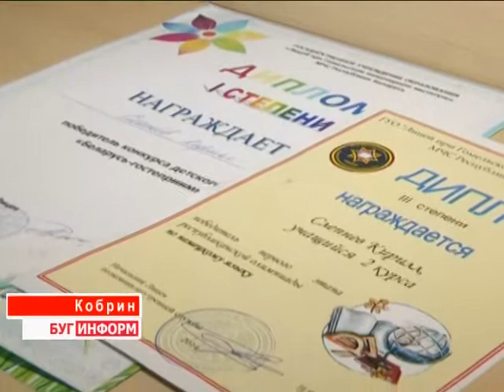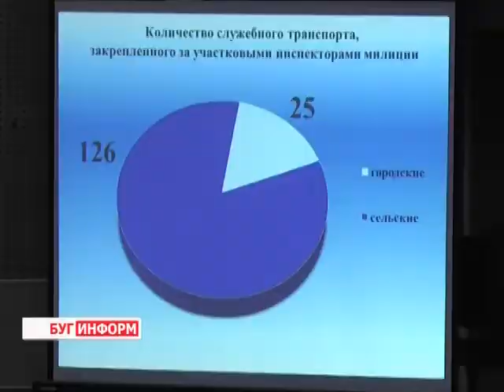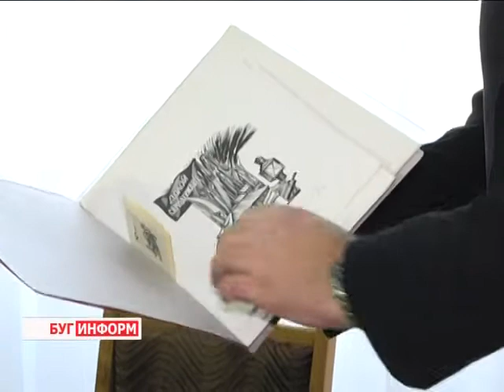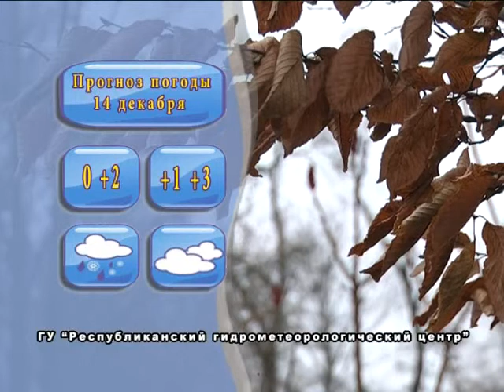2014-12-13 г. Брест. Итоги недели. Телекомпания Буг-ТВ.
Юбилей Кобринской детской деревни. Журналист Л. Осмолович. Оператор Э. Бакунович
«Семейный капитал» -  комментарии специалистов к Указу Президента №572. Журналист А. Страпко. Оператор Д. Хрущ
Новогодние сюрпризы от городских  властей. Журналист В. Драгобецкая.  Оператор В. Холявко
Триенале «Мир и война» -  пресс – коференция в Брестском областном музее. Журналист Л. Осмолович. Оператор Э. Бакунович